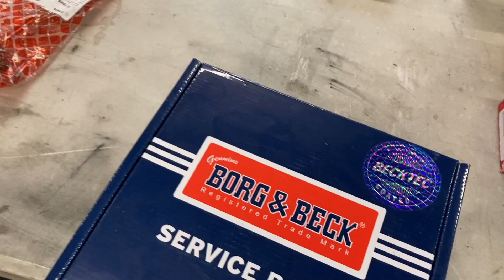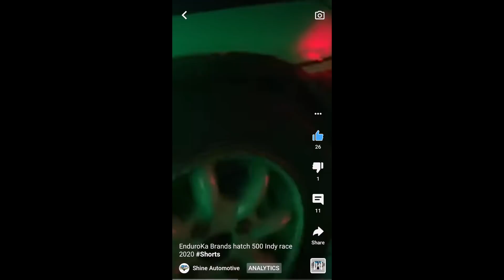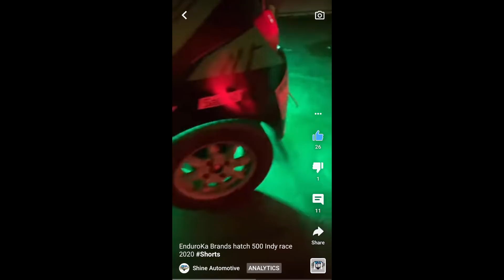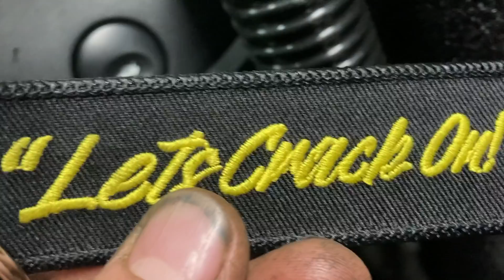How We ￼Race On The Cheap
Taking a look at a crazy week of race car preparation.

Thank you so much for the parts Febi and motor parts direct

You all now can help out if you want to with our new patron account . We are posting weekly on here and sharing unedited videos links for you . Thanks for helping keeping us growing day by day :) The link is here if you want to go look
Thanks
Peter Martin - Simon Herbert - Jeannie French p.s my MUM :) Tonner Pettit - Shawn Barber - Derek Tarrant - Camblelski Muir - Gary Shaw - RawieRS - Stephen Sweeney - T Lewis - Barry Jackson - Chris Thomas
This means so much
Youtube members
Shawn Barber and Jay cooke Thanks guys

Massive thanks to Klingspor Abrasive Technology who are  one of the world's leading manufacturers of high-quality products used for finishing surfaces and cutting off materials. Thanks so much and here is the website link

TEC Products Ltd is a welding, fabrication and industrial supplies company based in Thirsk North Yorkshire and covering the whole of the UK via courier.
We offer a large range of premium quality welding, fabrication supplies, workshop consumables, hand tools, power tools, PPE & workwear, chemicals & lubricants, fixings and fasteners and much more for most trades in everyday use.
We have a range of welding machines, equipment and consumables in both premium, and budget brands to tick every box.
With a great team offering friendly advice and knowledge of welding, fabrication and engineering and we are always on hand to offer advice and work with you to provide a solution for your needs
whether you need a nut and bolt to finish a project or are looking to kit a new workshop out with equipment we have the facility to for fill  your needs .With next day available on all products. Go buy your gloves from them and show your support thank you

Battery Charger here TOPDON
The TACKLIFE RIP SAW
Filming kit used
The best gimbal for smart phones
The new iPhone SE